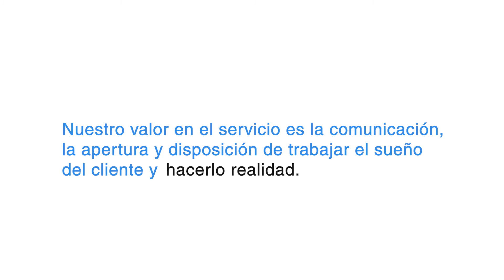ONIRIC | Servicios de producción de eventos digitales o presenciales.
En Oniric nos enfocamos a que los eventos sigan siendo puntos de encuentro, convivencia,  de relaciones sociales y comerciales que a través del arte, la creatividad y la producción, las Empresas, Gobiernos, Instituciones, Corporativos y demás Organizaciones sigan construyendo e impulsando sus eventos de calidad.

SERVICIOS
Creación y Producción de Contenidos:
El mejor talento artístico (música, teatro, circo, danza, diseño de arte y más)

Espacio de Creación y Producción
: Disponible para grabaciones, transmisiones y eventos a 120 personas de aforo
Equipo Técnico
: Equipamiento de audio, iluminación y vídeo profesional

Servicio de Streaming:
Listos para transmitir en vivo cualquier evento con cámaras, switcher y operadores profesionales

Logística y Operatividad
Estamos preparados para llevar a cabo cualquier tipo de evento con estándares sanitarios